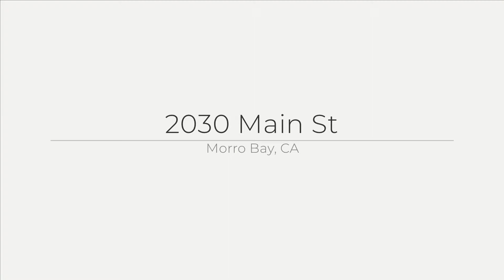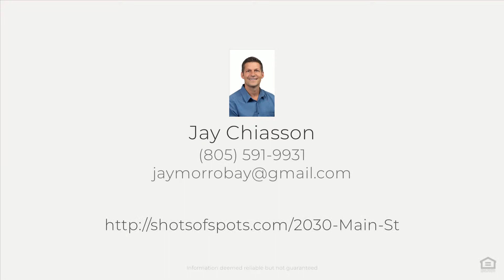2030 Main St, Morro Bay, CA